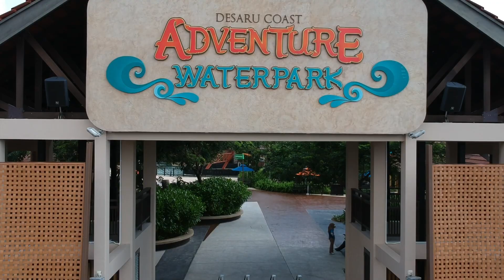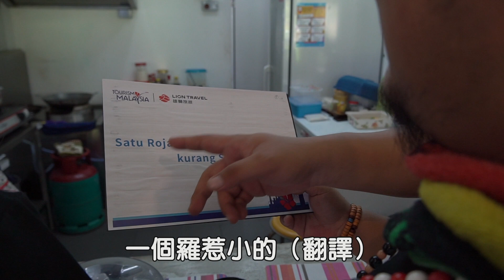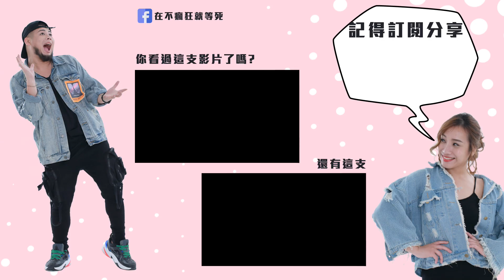在不瘋狂就等死【旅遊馬來西亞篇】Ep3 瘋狂玩很大 護照被偷了！ 草爺星培兩隊大廝殺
護照被偷了！
草爺星培兩隊大廝殺

工作商業合作 請洽經紀人 Joy
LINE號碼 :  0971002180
Wechat :  joytsengouranos